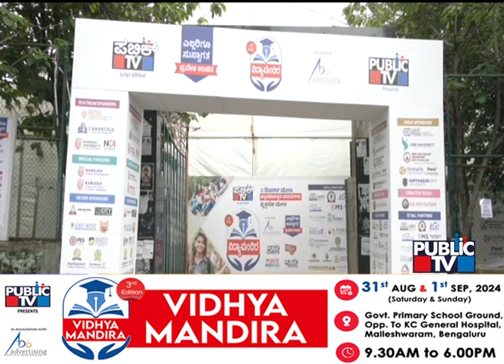ಪಬ್ಲಿಕ್ ಟಿವಿ ವಿದ್ಯಾಮಂದಿರ ಎಜುಕೇಶನ್ ಎಕ್ಸ್ ಪೋ | Public TV Vidhya Mandira